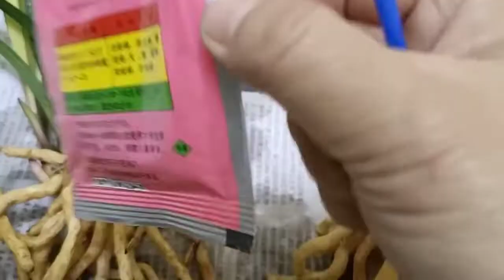网购市长红东方红荷，温室兰买来试手练草，植料简单就这几种